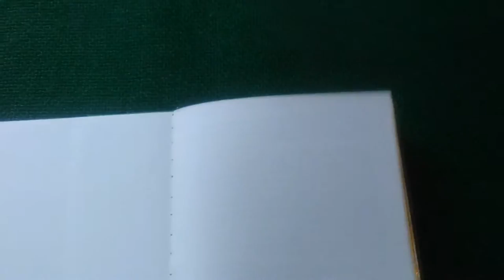Livro artesanal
Luto para superar a obsolescência tecnológica da arte de cavalete, produzo quadros, (pinturas) com os recursos de tecnologia digital, fazendo com que sejam possível  reprodução industrial, como na música, fotografia, filme. Arte pintura era a única das artes que chegou ao século XXI igual como fora no séc.XII, artesanal e pré-capitalista. Daí seu elitismo e decadência na sociedade de massa. Pintura é cultura e em uma sociedade democrática deve estar ao alcance de todos,